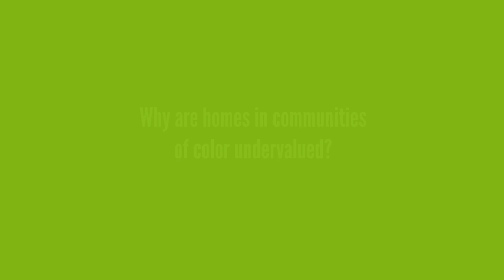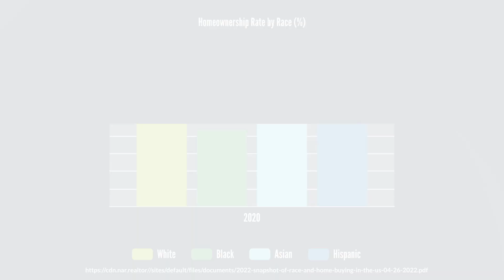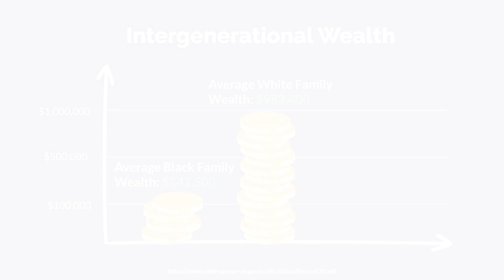Lending and Appraisal Bias in Housing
Fairfax County Office of Human Rights and the Equal Rights Center present this informational video on lending and appraisal bias and associated fair housing rights.